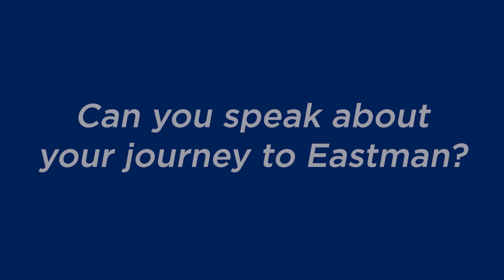Eastman Faculty: An Inside Look with Joshua Conyers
GRAMMY-nominated baritone Joshua Conyers, Assistant Professor of Voice, wants his current and future students to know that his studio is a safe space for them to work, learn, and become well-rounded artists. Here he shares a bit about himself and what he looks for in a prospective student.